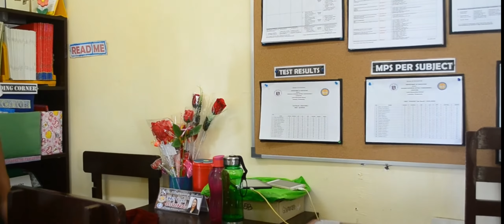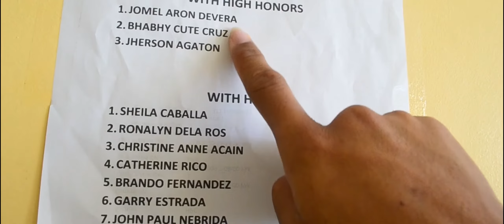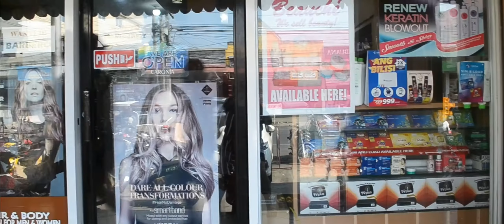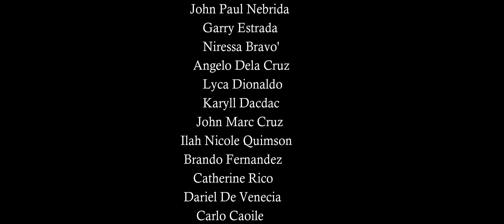Gaboy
"Ang buhay ay isang pagpili,maging ang hindi pagpili ay isang pagpili."